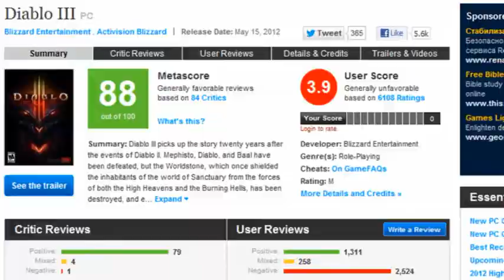The Return Teaser Trailer(Drama by dima0301 AKA Shadow)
My first trailer to maybe future low budget film which wont be long by any means. Just a little project of me returning to Russia.